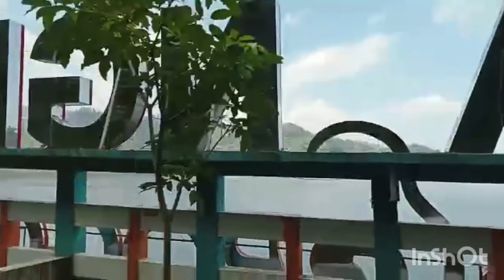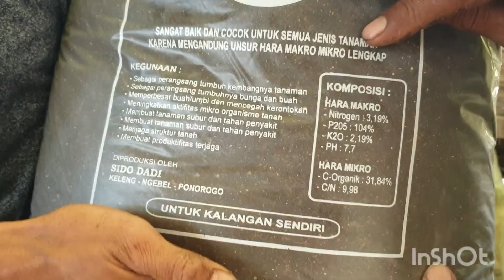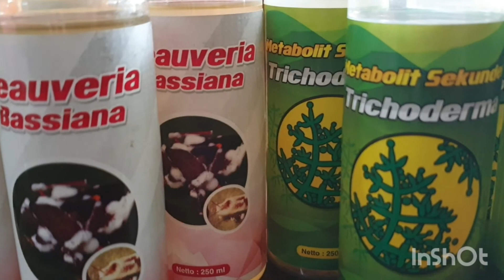Pupuk organik dari kotoran kambing berkualitas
Technik proning pada batang durian.
Bahan-bahan pupuk Takase, pupuk organik plus+ dg bahan-bahan tambahan yang lengkap.
Hasil pupuk Takase plus+.
Ponorogo go organik
. pupuk organik dari kotoran kambing
. Kotoran kambing jadi pupuk berkualitas